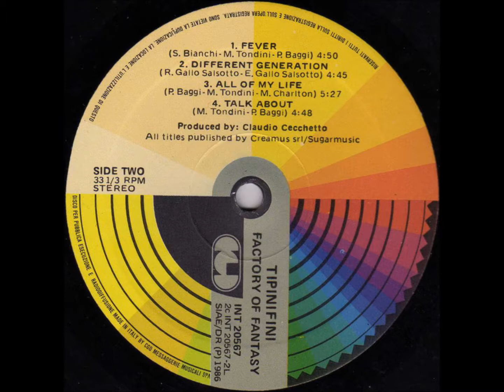Tipinifini - Talk About 1986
Tipinifini ‎– Factory Of Fantasy
Label:
CGD ‎– INT 20567
Format:
Vinyl, LP, Album
Country:
Italy
Released:
1986
Genre:
Electronic
Style:
Italo-Disco